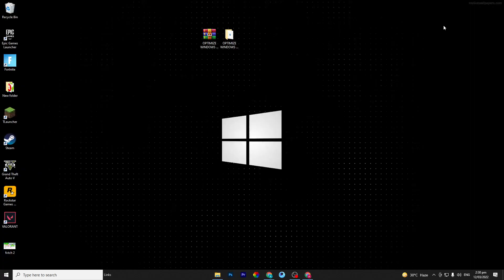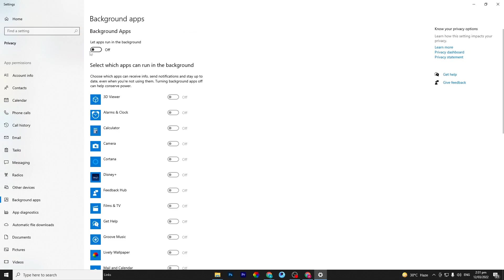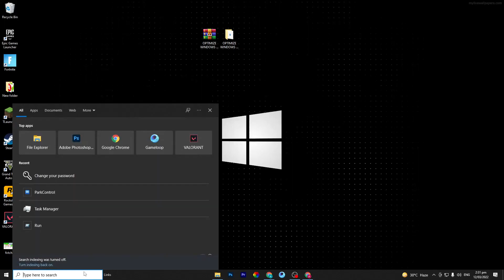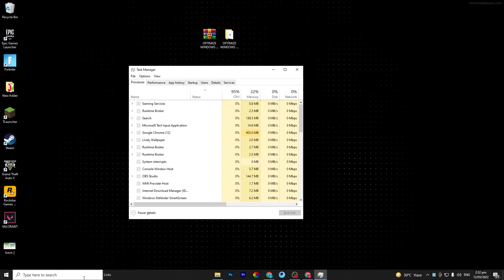How To Optimize Windows 10 Performance For Gaming - Boost FPS - Fix FPS Drops (Speed Up Low End PC)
In this video, we will be seeing simple and advanced settings for windows to optimize for performance, reduce lag, increase productivity, and for a better gaming experience.

Topics Covered: how to optimize windows 10 for gaming, tips and tricks, how to increase fps, how to lower ping, how to make you computer run faster, optimize your computer for best performance, why optimizing your pc is important, the benefits of optimizing your pc, how to optimize windows 10, windows 10, fps boost, get 0 ping, performance boost, reduce input delay, performance tips, gaming fps boost guide,windows 10 optimization , windows 10 gaming optimization guide